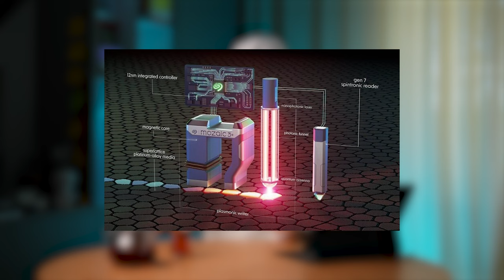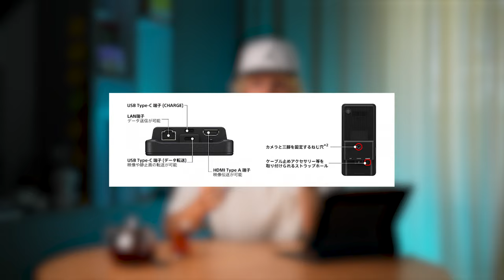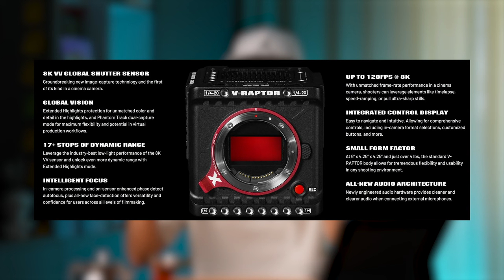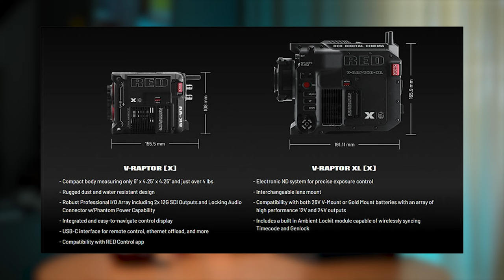Air News #6 / Sony. DJI. RED.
Привет всем! Я рад приветствовать вас на моем канале! Здесь я рассказываю про аэросъемку, видеосъемку и путешествия. Если вы смотрите это видео, то оно посвящено новостям. Я расскажу о всех новинках, которые вышли за прошедшую неделю в сфере аэросъемки, видеосъемки и фотосъемки. Также будут затронуты связанные темы. Я стараюсь поддерживать формат и стиль на всех своих видео, чтобы вы могли наслаждаться каждым из них. Будьте в курсе новостей и тенденций в сфере аэросъемки! Спасибо, что смотрите! 🎥✈️

Thematic hashtags

00:00 - Вступление
00:19 - Жесткий диск на 30ТБ!
02:20 - Sony
04:07 - DJI обновляет серию мини
05:37 - RED 8k
09:52 - Новые флешки для камер Sony
11:25 - Супертелевик 150-600мм
11:54 - Дроны исследуют Фукусиму
14:22 - Sony ZV-E10
16:33 - Детский Inspire
17:07 - Новая FPV камера
18:13 - Ваши фото не будут выцветать 200 лет!
19:29 - Nikon Z6m3
20:36 - Воздушная логистика
22:57 - Дроны привязаны к земле
24:03 - Документ-камера
25:52 - Финал
26:16 - Наша школа